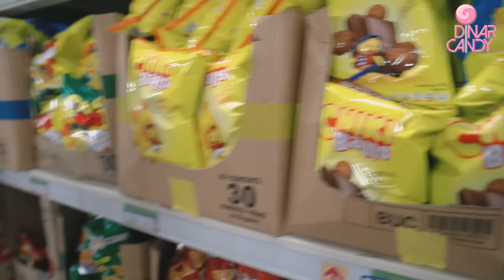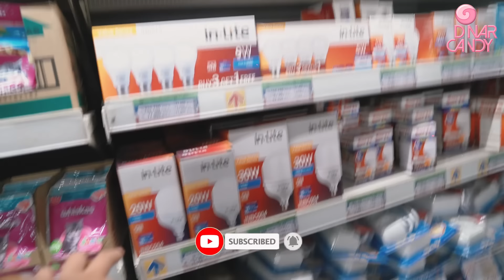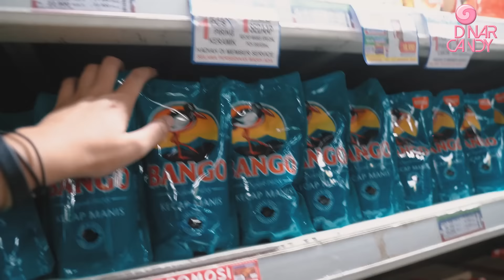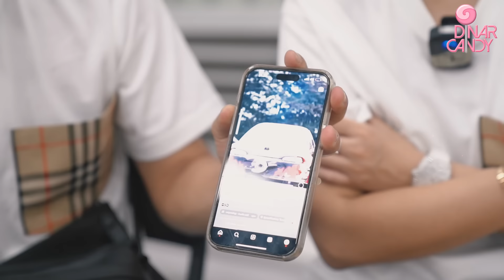MANG DAYAT BIKIN CEU IROH PUSING !! BORONG SEMUA BELANJAAN SAMPE HARGANYA BERJUTA JUTA !!